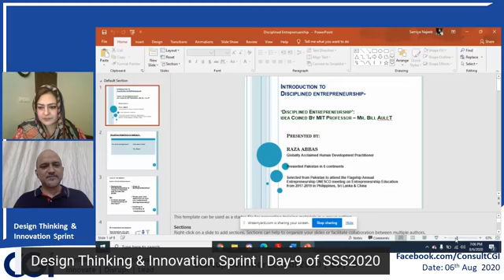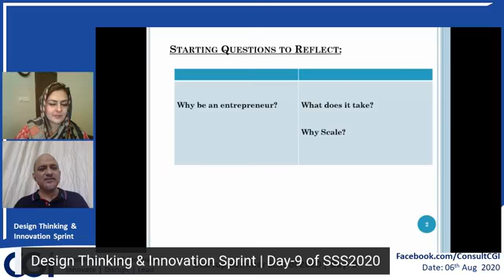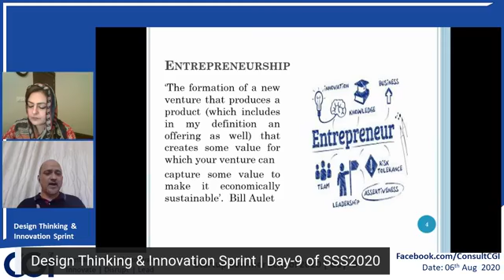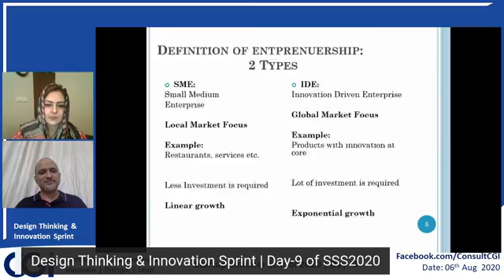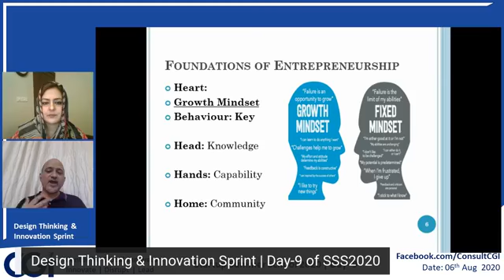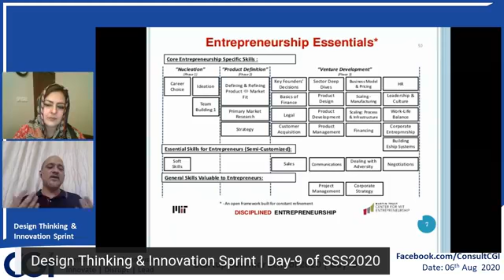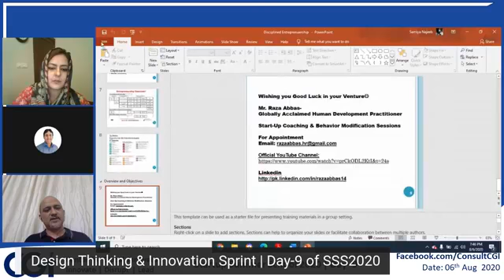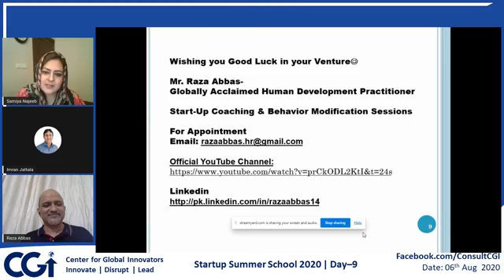Raza Abbas | Disciplined Entrepreneurship | Week 2 | Day 4 | SSS2020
Speaker Mr. Raza Abbas, Globally Acclaimed
Human Development Practitioner
Host
Ms. Samiya Najeeb, Center For Global Innovators